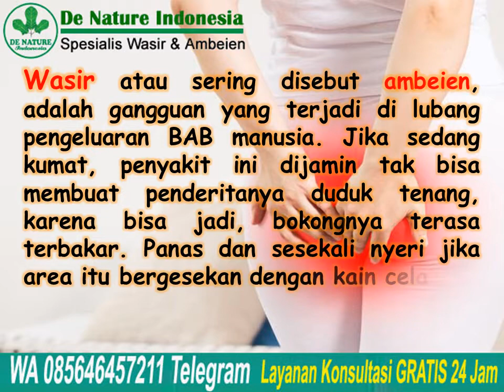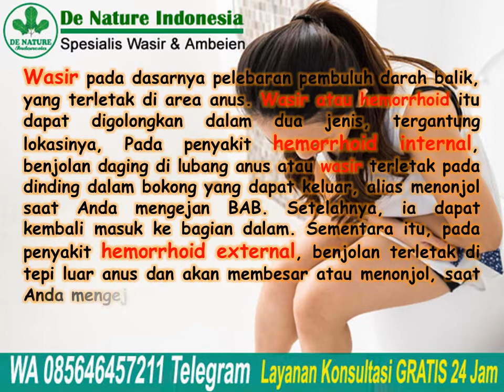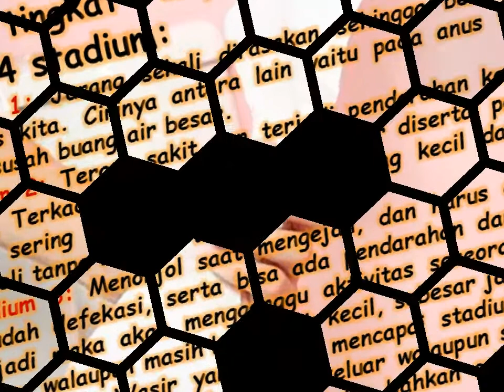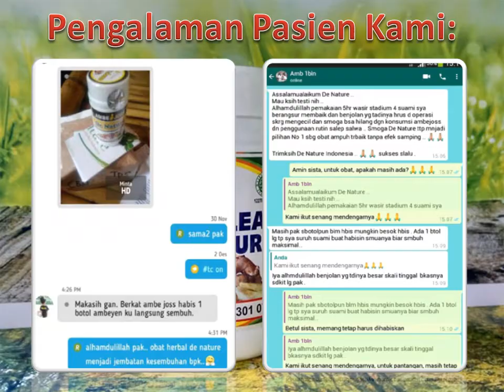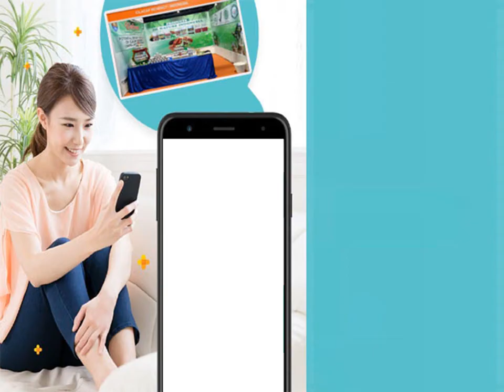Dokter, Benarkah Tape Singkong Efektif Obati Wasir? | Jual Obat Wasir Ambeclear & Salep Salwa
Dokter, Benarkah Tape Singkong Efektif Obati Wasir? | Jual Obat Wasir Ambeclear & Salep Salwa - Wasir atau sering disebut ambeien, adalah gangguan yang terjadi di lubang pengeluaran BAB manusia. Jika sedang kumat, penyakit ini dijamin tak bisa
membuat penderitanya duduk tenang, karena bisa jadi, bokongnya terasa terbakar. Panas dan sesekali nyeri jika area itu bergesekan dengan kain celana.

Meski obat wasir telah beredar bebas di toko obat, bagi sebagian orang, ada yang memilih melahap tape singkong sebagai obat untuk menyembuhkan wasir. Konon, ragi dari makanan lembek tersebut, ampuh mengobati sakit yang diderita. Benarkah? Dokter menjelaskan, hingga saat ini belum ada riset klinis yang membuktikan efektifitas dari tape singkong benar bisa mengatasi wasir.

Konsultasi & Pemesanan
Kontak:
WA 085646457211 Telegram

Semoga bermanfaat.